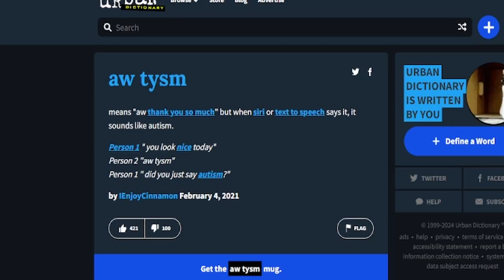Reed learns what an 'Uke' is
yes i now know its pronounced ooh-kay